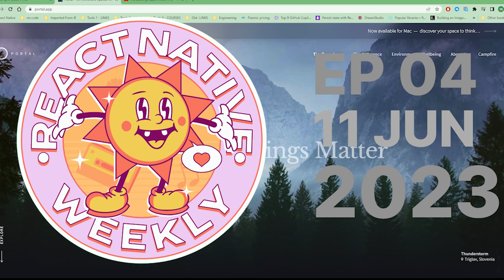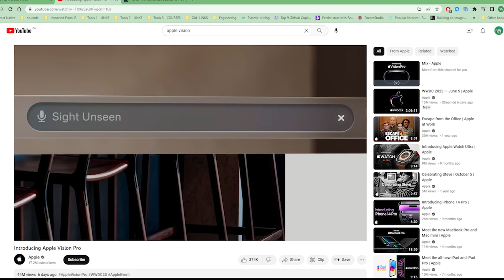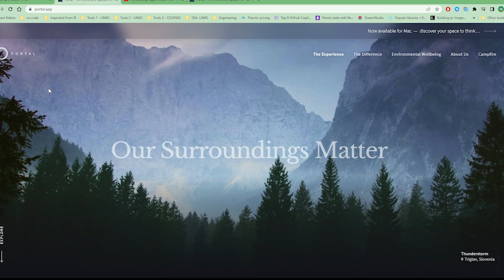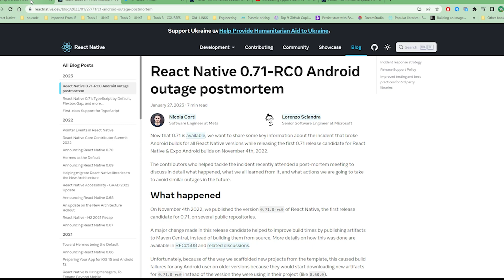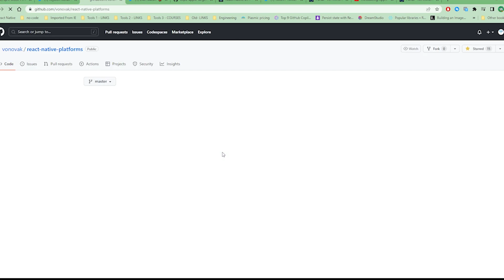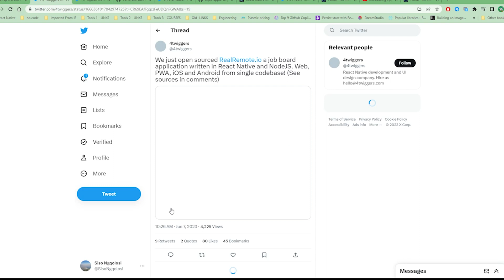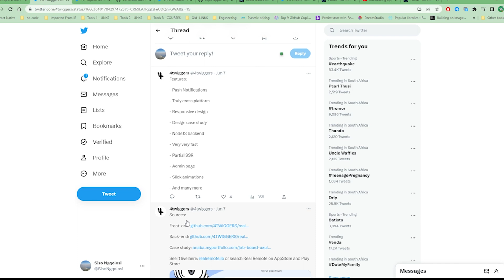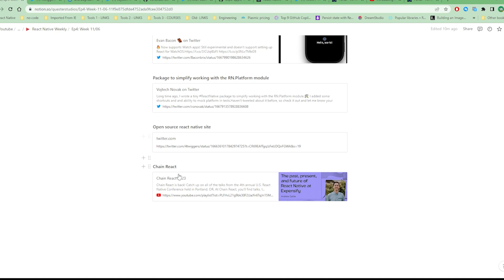React Native Weekly Ep 04: Apple Vision Pro with React Native?